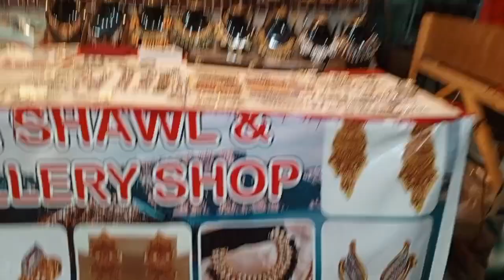Shogran valley 🫰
This video is based on the best tourist spots in Northern Pakistan.
This video is showing the beauty of shogran.